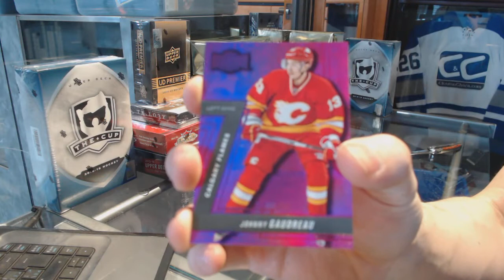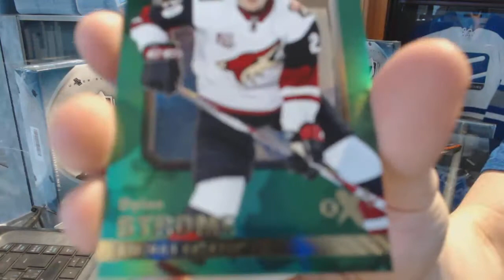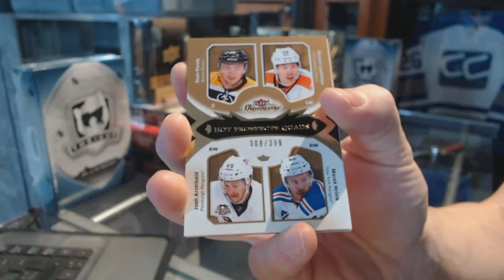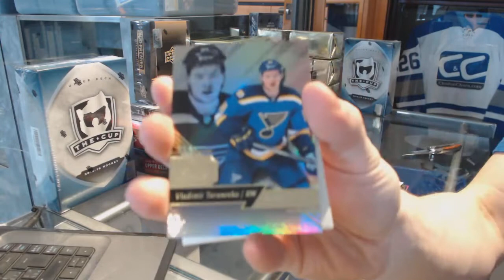Moose88's 16-17 UD Fleer Showcase Hockey Box Break